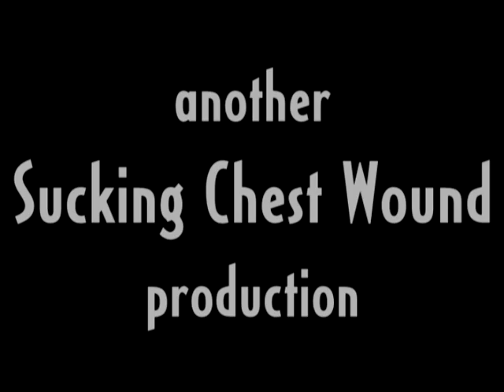Sucking Chest Wound: Who Shot the Pope? - 1989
On Nov. 9 1989 SCW performed their GOD FAMILY COUNTRY show at the Music Gallery in Toronto. Each section of the show was based on pre-recorded videos processed live thru Amiga computers, accompanied by the band. Unfortunately a video of the show didn't get recorded, but the live audio was recorded. This clip shows the pre-recorded video for dWM's classic "Who Shot the Pope?" along with the live audio.